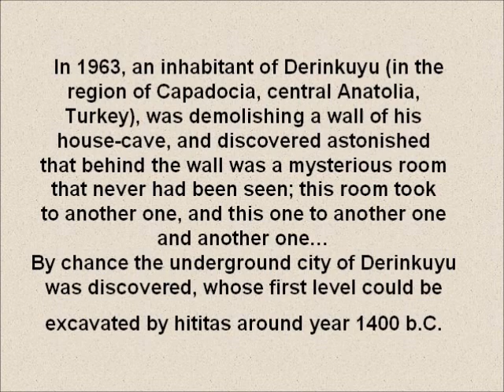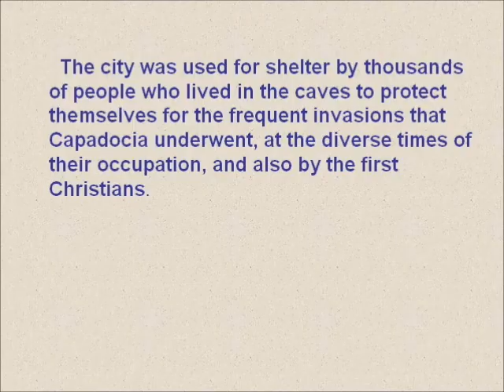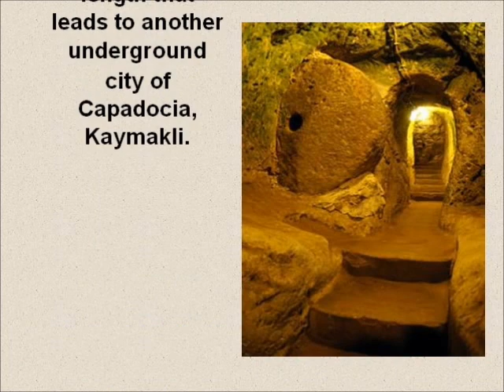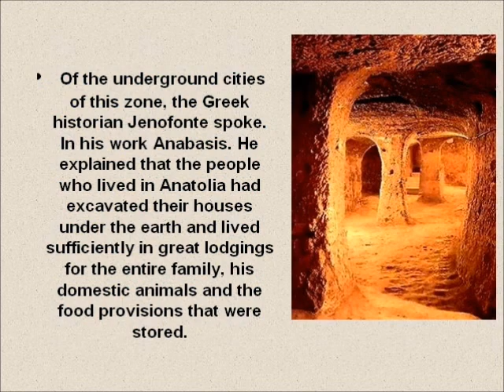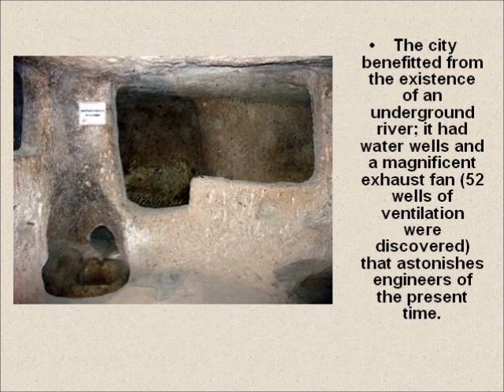DERINKUYU CAPADOCIA , THE UNDERGROUND CITY ΜΑΛΑΚΟΠΗ Η ΥΠΟΓΕΙΑ ΠΟΛΗ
DERINKUYU CAPADOCIA , THE UNDERGROUND CITY ΜΑΛΑΚΟΠΗ ΚΑΠΑΔΟΚΙΑ Η ΥΠΟΓΕΙΑ ΠΟΛΗ
Η ΠΟΛΗ ΓΙΑ ΤΗΝ ΟΠΟΙΑ ΕΓΡΑΨΕ Ο ΞΕΝΟΦΩΝ ΣΤΗΝ " ΚΥΡΟΥ ΑΝΑΒΑΣΙΣ ". ΕΝΩΝΕΤΑΙ ΜΕ ΣΗΡΑΓΓΑ 8 ΠΕΡΙΠΟΥ ΧΙΛΙΟΜΕΤΡΩΝ ΜΕ ΜΙΑ ΑΛΛΗ ΥΠΟΓΕΙΑ ΠΟΛΗ ΤΗΣ ΚΑΠΑΔΟΚΙΑΣ ΤΟ KAYMAKLI.